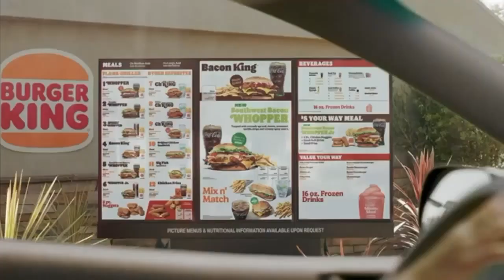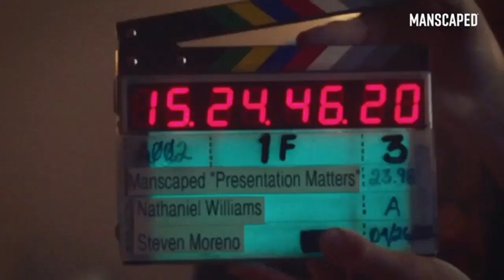adult swim sign-off/cartoon network sign-on 24-7-2022